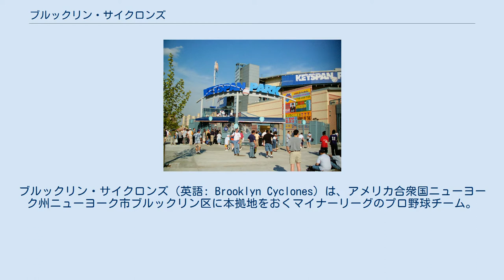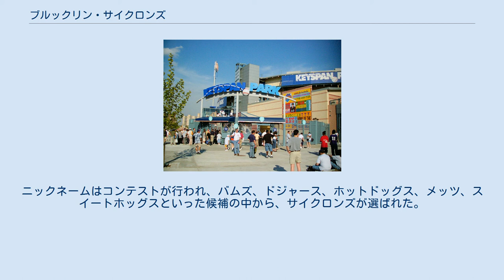ブルックリン・サイクロンズ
ニューヨーク・メッツ傘下チーム
ニューヨーク・ペンリーグ
ブルックリン・サイクロンズ（英語: Brooklyn Cyclones）は、アメリカ合衆国ニューヨーク州ニューヨーク市ブルックリン区に本拠地をおくマイナーリーグのプロ野球チーム。
MLBのニューヨーク・メッツ傘下A+級チームでハイAイースト北地区に所属している。
本拠地球場はメイモナイズ・パーク。
 チーム名の由来は近郊にある木製ジェットコースターのコニー・アイランド・サイクロンに由来する。
 1986年、カナダのオンタリオ州セントキャサリンズにセントキャサリンズ・ブルージェイズの名でトロント・ブルージェイズ傘下のA-級チームとして創設。
1996年にはチーム名をストンパーズに改称した。
セントキャサリンズ時代にはジェフ・ケントやカルロス・デルガドらを輩出している。
 2000年、ブルックリンに新球場ができるまでの1年間、マンハッタンのクイーンズ地区に移転し、この年のみクイーンズ・キングスと名乗った。
 2001年、キースパン・パーク（現：メイモナイズ・パーク）が完成するとブルックリンに移転。
ニックネームはコンテストが行われ、バムズ、ドジャース、ホットドッグス、メッツ、スイートホッグスといった候補の中から、サイクロンズが選ばれた。
帽子ロゴに使用されている文字は、ブルックリン・ドジャースのデザインを踏襲している。